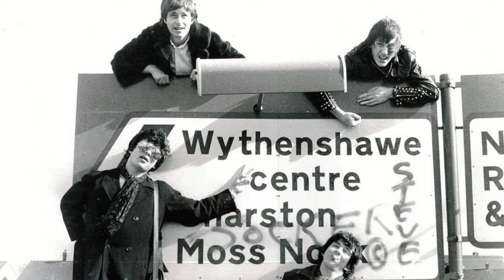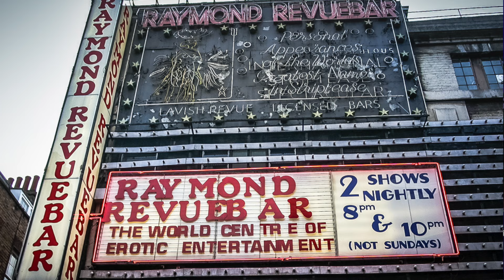Mick Rossi of Slaughter & The Dogs on THAT Sex Pistols gig, life in Manchester & his love of Oasis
Slaughter and The Dogs founder member and guitar legend Mick Rossi chats to Microdot's Brian Cannon about his influences, growing up on a Manchester council estate, supporting the Sex Pistols in Manchester in 1976 and his love for Oasis.